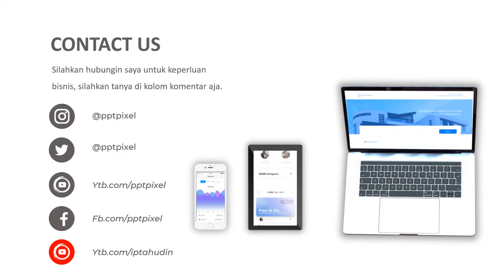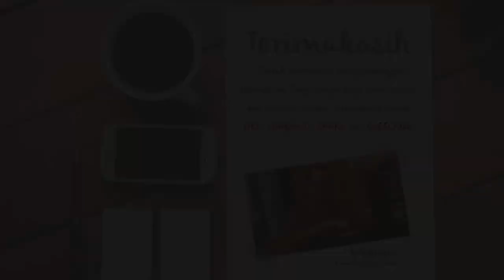Contoh Video Promosi drone, camera, penjualan, promo akhir tahun, iklan video menarik, digital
Contoh Video Promosi drone, camera, penjualan, promo akhir tahun, iklan video menarik, digital. Jasa Video Iklan

           KUMPULAN CONTOH VIDEO KAMI
2. CONTOH VIDEO FASHION SHOW
5. CONTOH VIDEO PERSONAL BRANDING
7. CONTOH VIDEO COMPANY PROFILE
8. CONTOH VIDEO PROMOSI MASAKAN
9. CONTOH VIDEO IKLAN KENDARAAN
10. CONTOH VIDEO UCAPAN, UNDANGAN

By : Iptahudin
m.me/iptah